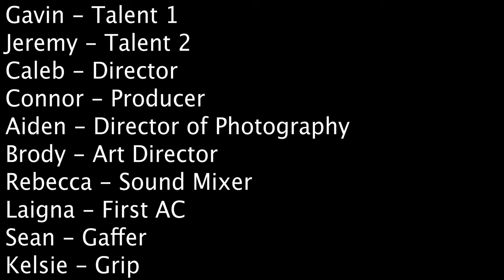A Song of Lost Friendships and Donuts | Huntington University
My scene study for this semester's final. I have greatly enjoyed the program and a special thanks to everyone who helped me get here! Thank you!!!